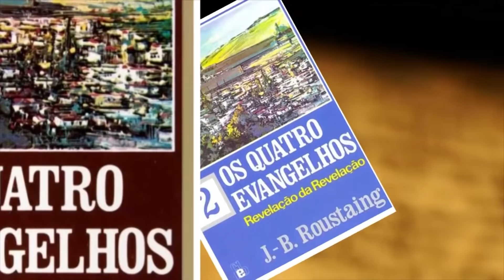POR QUE DEVEMOS CUIDAR DA NOSSA APARÊNCIA? | Madrugada com Deus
Este programa foi realizado no Templo Espiritual Maria Santíssima, dia 5 de março de 2021.

► Banco Banrisul       Ag: 0413         Cc: 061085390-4   CNPJ: 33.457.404/0001-68